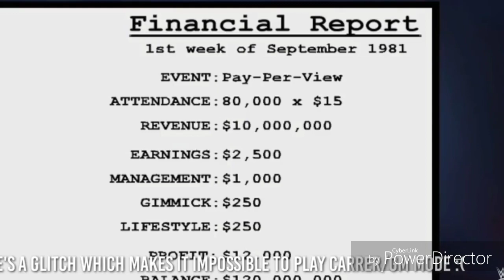WR3D 20 mod Fixed version by HHH- 2020 mod link released finally Menu & mod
Link released New WR3D mod 2K20 by HHH-

Links:

PC
-High Device

-Low Device

Android
High Device with buttons

-Low Device with Buttons

Best mod with HHH- WR3D Network